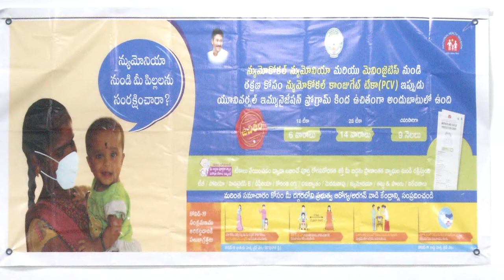27-08-2021 కోవిడ్ మూడో దశపై నోడల్ అధికారులతో సమీక్ష సమావేశం నిర్వహించిన జిల్లా కలెక్టర్.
కోవిడ్ మూడో దశపై నోడల్ అధికారులతో సమీక్ష సమావేశం నిర్వహించిన జిల్లా కలెక్టర్. శ్రీ ప్రవీణ్ కుమార్, జాయింట్ కలెక్టర్ సిహెచ్ చేతన్ (సచివాలయ అభివృద్ధి).